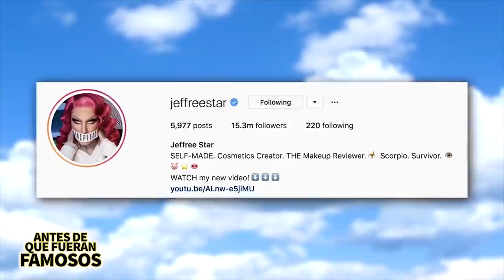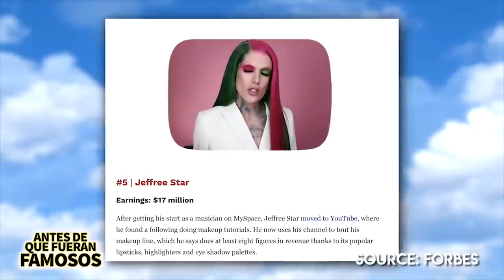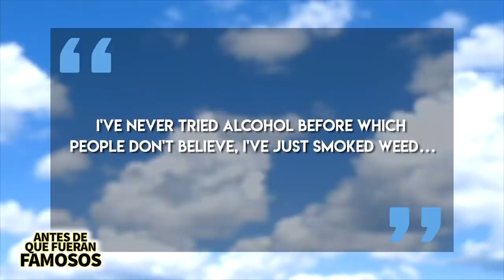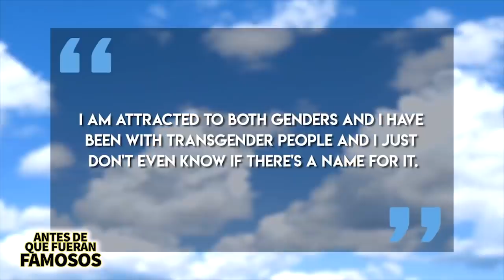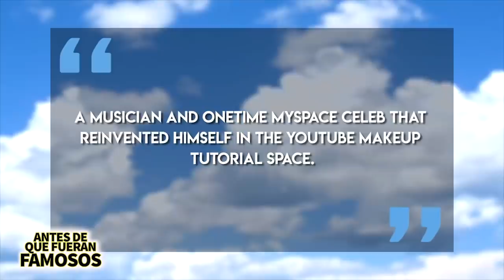Jeffree Star | Antes De Que Fueran Famosos | Biografía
Jeffree Star es uno de los youtubers más populares y ricos de la actualidad, pero su camino al éxito no fue fácil y en este video hablaremos más sobre su biografía y su llegada al éxito.